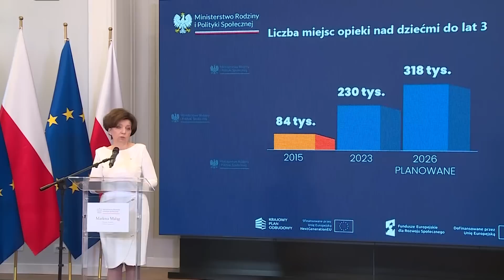Informacje Telewizja Republika 27-04-2023 godz. 13:00 | TV Republika